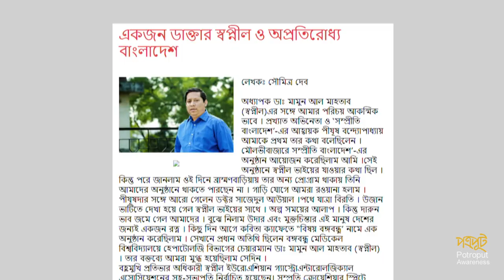করোনাকালে লিভারের যত্নে বিশেষ করণীয় - লিভার বিশেষজ্ঞ ও গবেষক ডাক্তার মামুন আল মাহতাব (স্বপ্নীল)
Potroput is a team of creative individuals. Our videos and films help to open awareness, make people dreaming, to fulfill & reach their goals. We try to enrich people
and also raise humanity. We listen. We ask questions. We make films especially documentary. We help people to find solutions and address the root needs or desires. We tell stories, whether big or small or any place in between. We work to help our Clients’ appearance and goals through information, motivation and supplementation.

We are a professional video maker team. We served 1 stop solution from concept to completion.